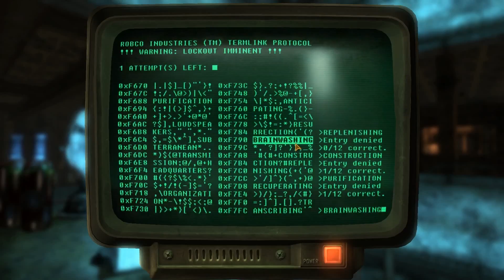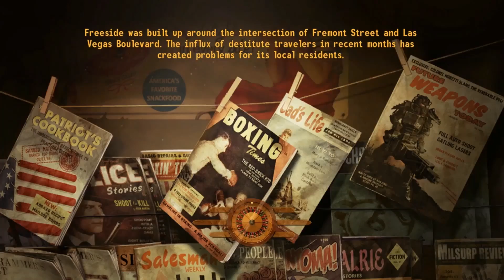Human After All | Fallout: New Vegas: Old World Blues #11 (Ending)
The Outro is from the Matt Fox Experience album by the amazing Michael Spadavecchia